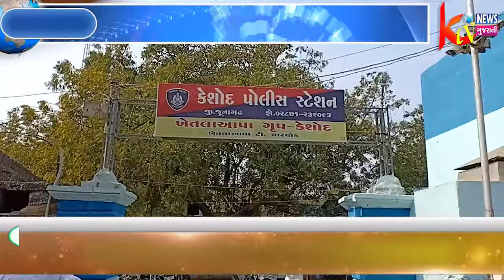કેશોદમાં માર્ગ સલામતી સપ્તાહની ઉજવણી કરવામાં આવી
કેશોદમાં માર્ગ
સલામતી સપ્તાહની
ઉજવણી કરવામાં
આવી